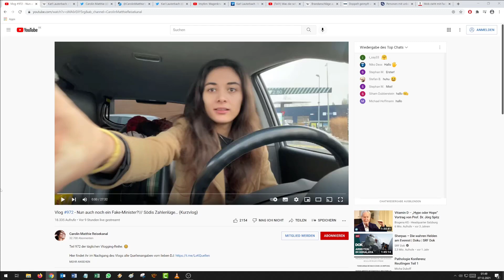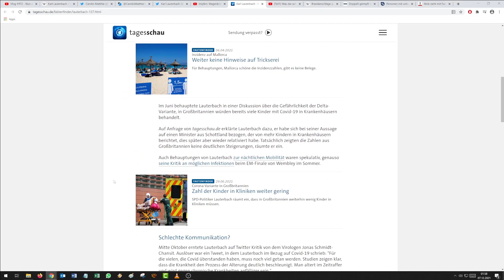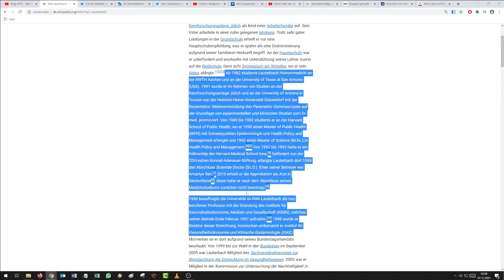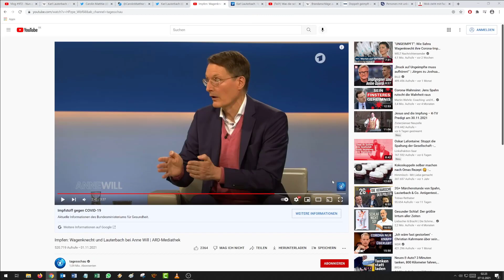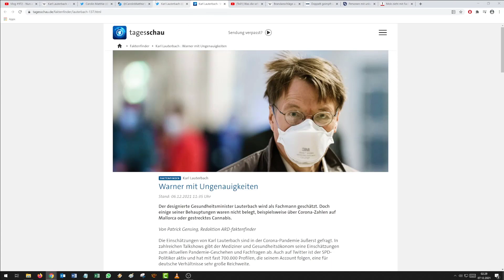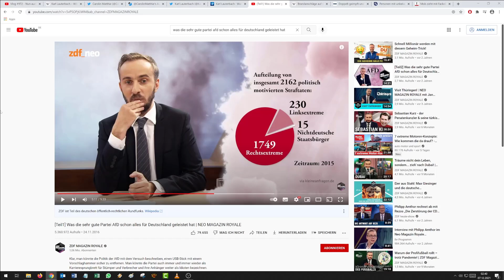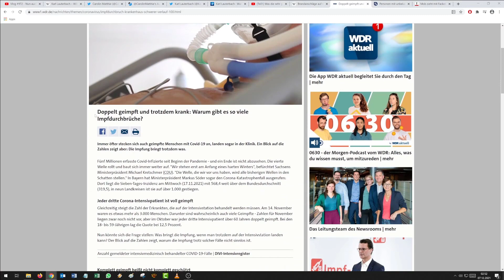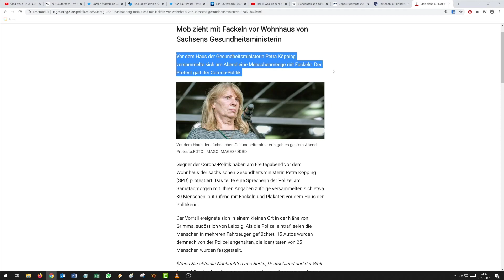Carolin Matthie verharmlost Rechtsextremismus und hetzt gegen Lauterbach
[Teil1] Was die sehr gute Partei AfD schon alles für Deutschland geleistet hat | NEO MAGAZIN ROYALE: